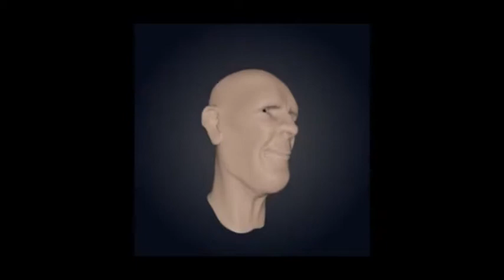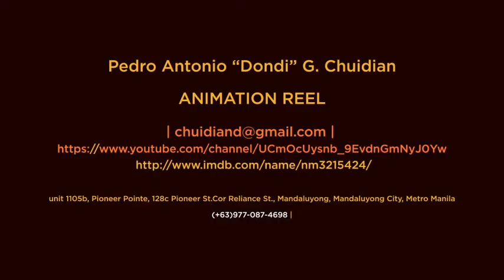DONDI ANIMATION REEL mpeg4